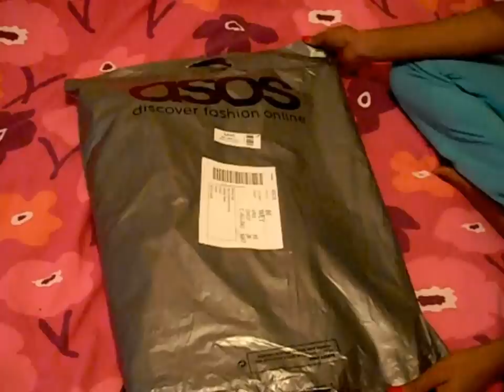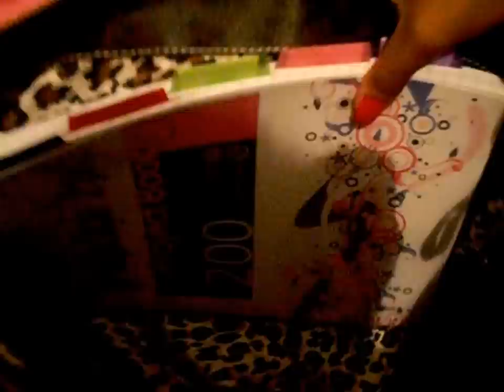Paul's Boutique Twister Muted Leopard Bag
This bag cost £32 on sale at asos.com, It was originally £66.
Add EXTRATEN at the checkout to get it for £32 (not sure how long the sale is on for)